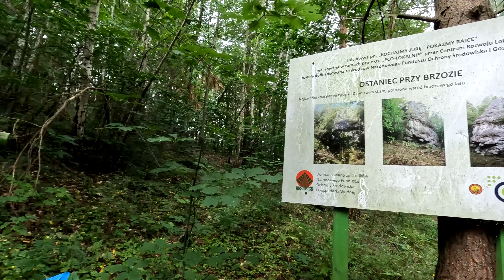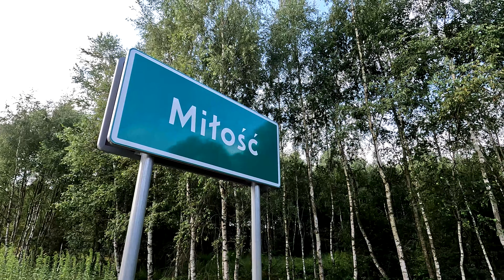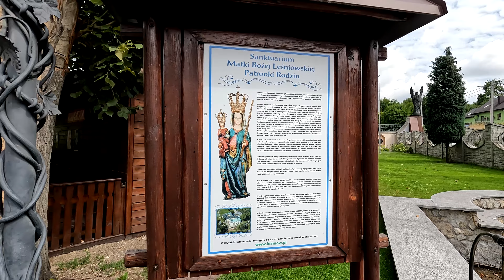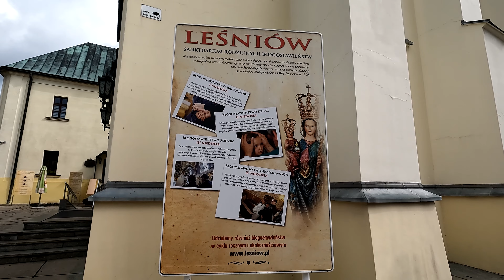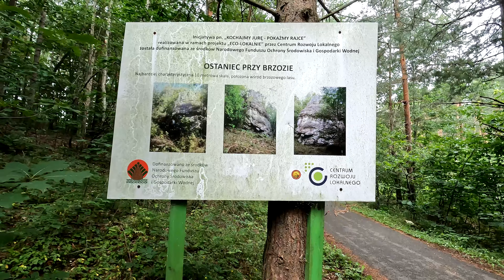Szlak Zamków na Jurze Krakowsko Częstochowskiej 100 km przełajów